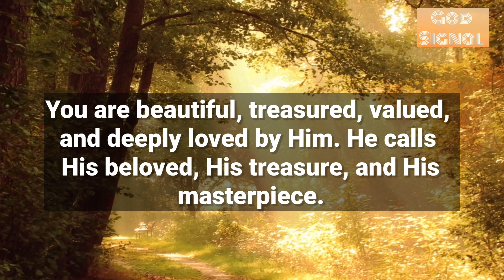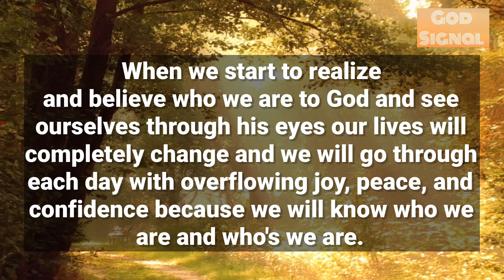God’s Sign For You “The Time Is Now When You Realize…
Brief Introduction About The Video⬇️

It's time to realize how much we're worth.
We too often feel we're not good enough
or that we're not as talented or as cool as
those around us. The truth is that to God
we are flawless, perfect, and beautiful in
every way. His own opinion of us is the
only one that truly matters. He perfectly
handcrafted each and every one of us
and made us for a specific purpose. We
are irreplaceable. When we start to realize
and believe who we are to God and see
ourselves through his eyes our lives will
completely change and we will go through
each day with overflowing joy, peace, and
confidence because we will know who we
are and who's we are.